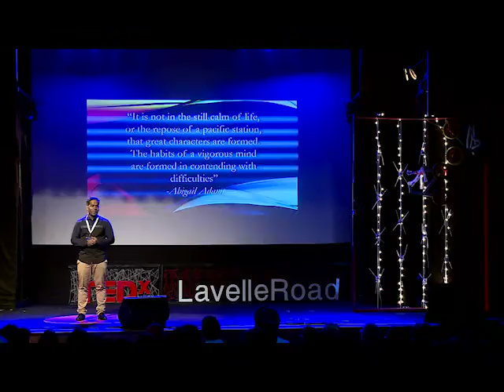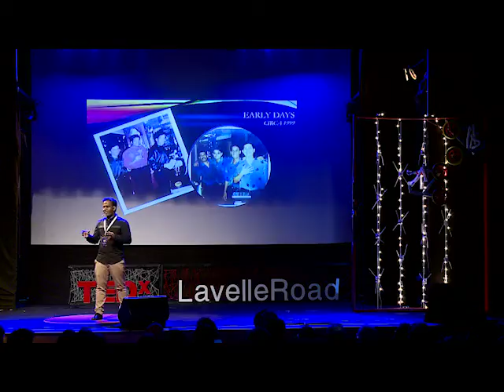The Science and Art of Mixology | Rohan Carvalho | TEDxLavelleRoad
Mixology or cocktail making is not just about mixing alcohol and other ingredients. There is a lot of science behind getting the drink right, making mixology an intricate art. Rohan Carvalho talks about the oldest profession in the world while showing off his flair. Do not miss the special Bright Idea cocktail at the very end!

 One of the most popular bartenders in the country, Rohan won more bartending competitions than anyone in the country from 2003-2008.  His impressive haul includes 4 national and 2 regional titles. Rohan went on to  represent India at the 18th Asia Pacific bar competition held in Singapore in 2008.
A trainer with the Diageo Bar Academy, Rohan has trained more than 2000 bartenders across India and has also been an Indian Ambassador of World Flair Association and jury member at various bartending competitions. This talk was given at a TEDx event using the TED conference format but independently organized by a local community.